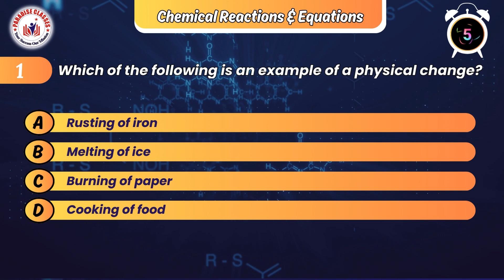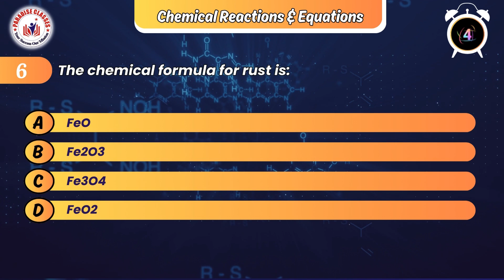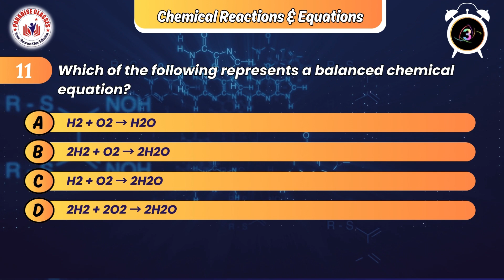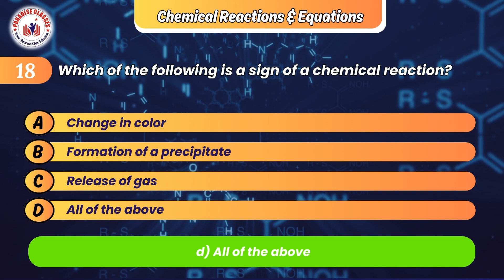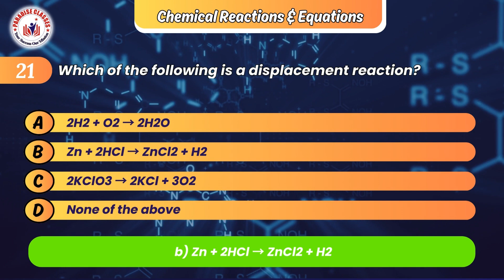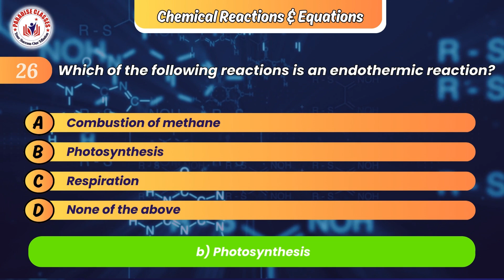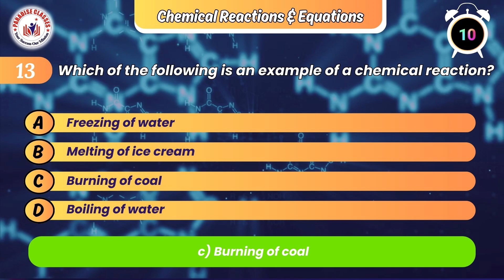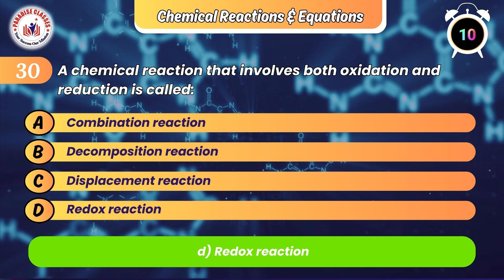"MCQ Practice / Class 10 Science - Chemical Reactions & equations / Board Preparation / Part 1"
Hello everyone welcome to paradise classes , here you will get best video lectures of your class 9th and 10 th science for the preparation of your board.

Application:-   paradise classes